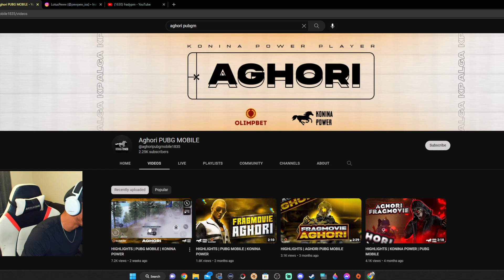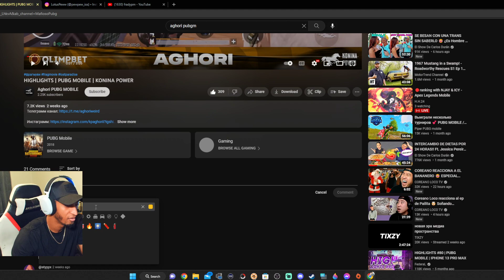GMSSNIPES REACCIONA A @aghoripubgmobile1835 JUGADOR PARA KONINA POWER (PUBG MOBILE)